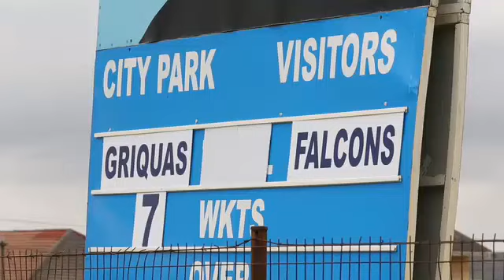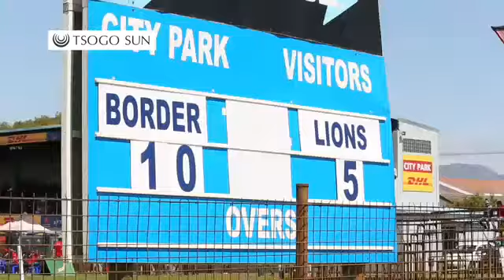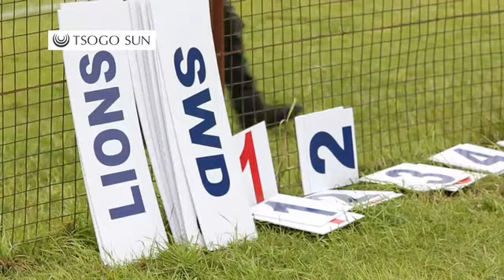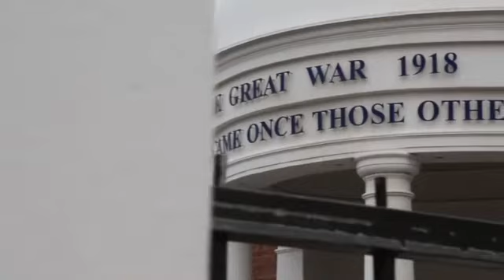SA Rugby Legends - U15 LEGENDS IQHAWE WEEK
Provincial teams drawn from non-traditional rugby schools arrive in Cape Town this weekend for the kick off of the second Under-15 Legends Iqhawe tournament at Athlone’s City Park on Monday.